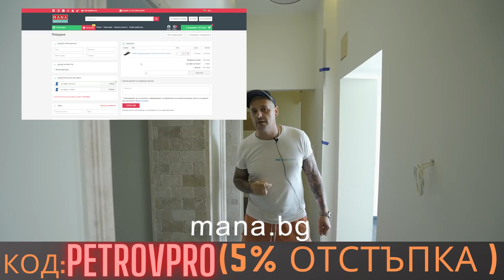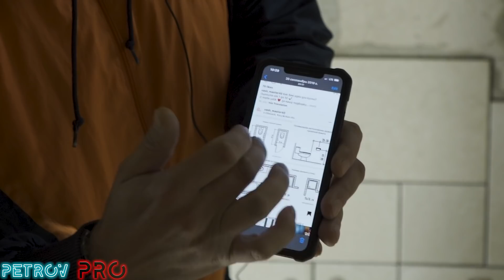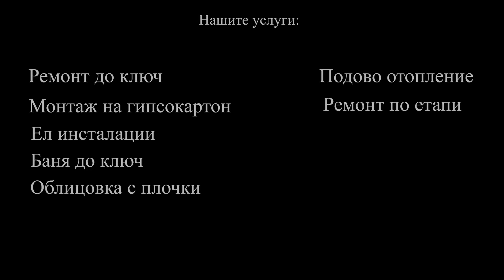Вградено огледало в баня.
Използвайте промо код "PETROVPRO" при всяка поръчка от получавате до 5% отстъпка